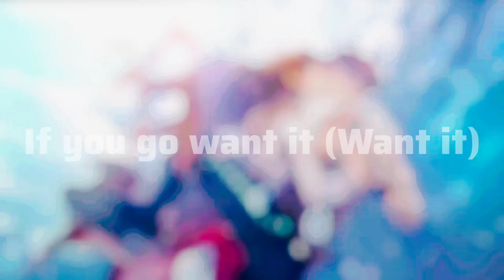Charles Ikemen Vampire edit - You Want It, Don't You?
To celebrate the mid-term results of 2023 election... My Baby is so popular, gosh...